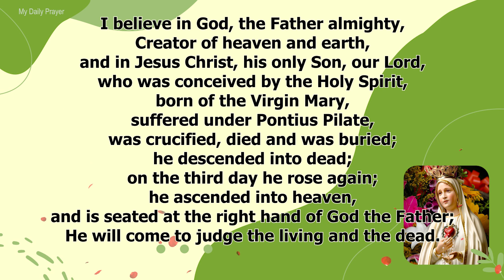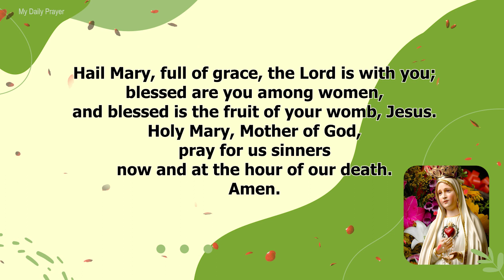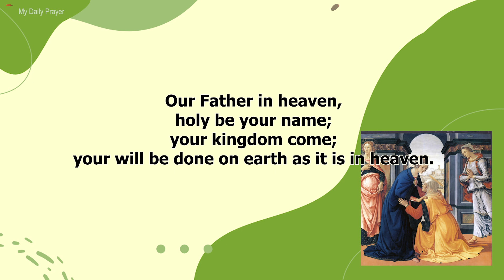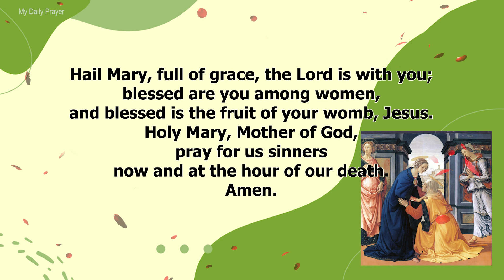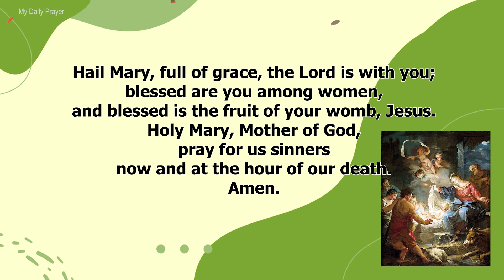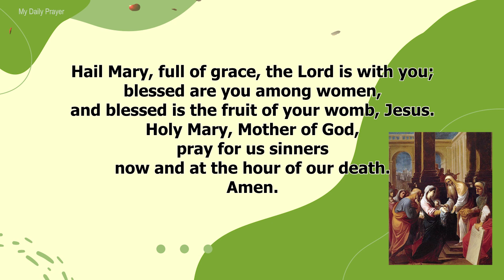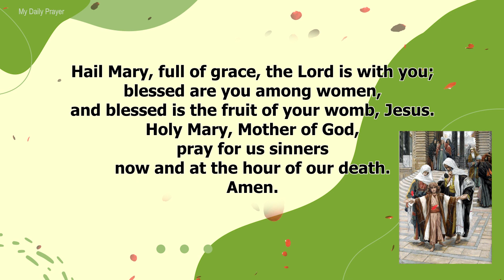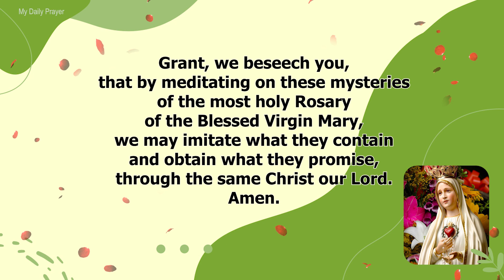TODAY HOLY ROSARY: JOYFUL MYSTERIES, ROSARY SATURDAY 🌹 JULY 23, 2022 🌹 MY DAILY PRAYER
In Today Holy Rosary, we are contemplating the Joyful Mysteries. Pray the Rosary every day in honor of Our Lady of the Rosary to obtain peace in the world.The Holy Rosary is considered a perfect prayer because within it lies the awesome story of our salvation. The Rosary is an important devotion that honors Mary while focusing on the events in the life of Jesus Christ